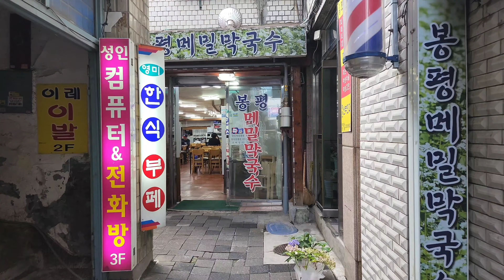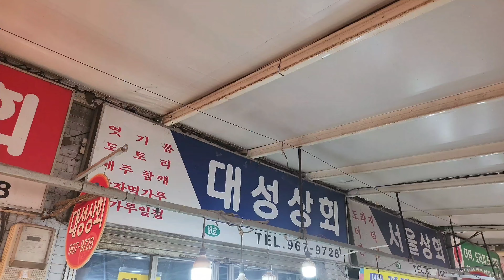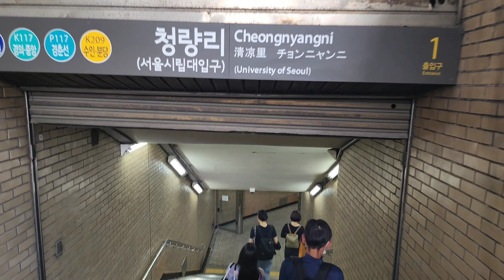청량리 제기동 경동시장 함께 해요. Let's do Gyeongdong Market in Jegi-dong, Cheongryang-ri.